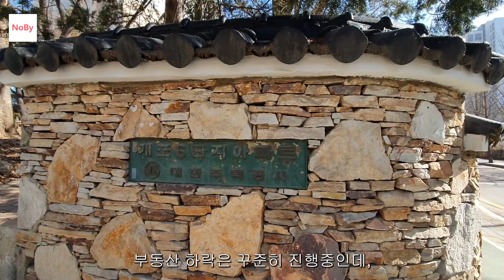공시가 12억인데, 실거래가 9억. 집주인 초 비상!! 세금은 12억어치 가져갈려고 2억, 3억어치 세금 더 낼까 서희융창아파트, 개포주공6단지 부동산 아파트 이야기 Noby.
노비 아파트 임장 이야기 입니다.

세금 은 12억어치 가져갈려고 2억 3억 어치 세금 더 낼까